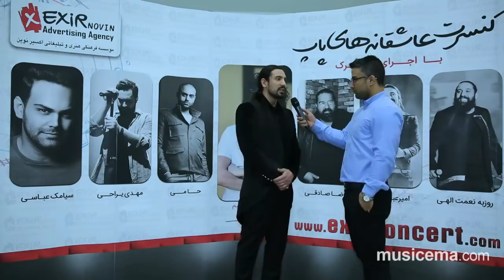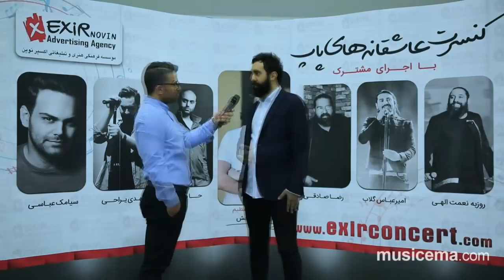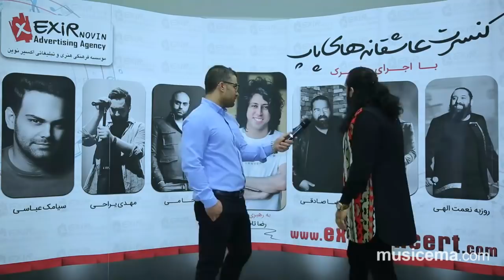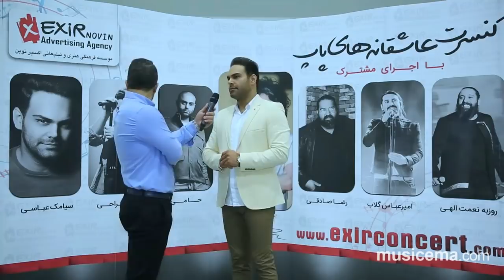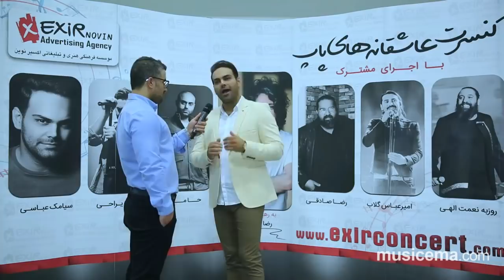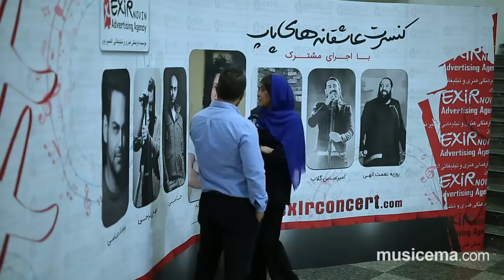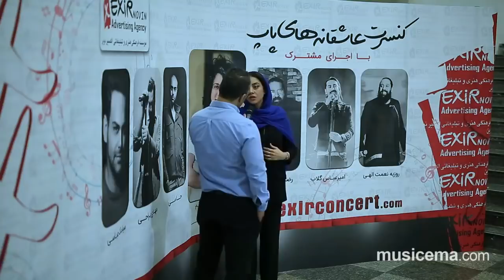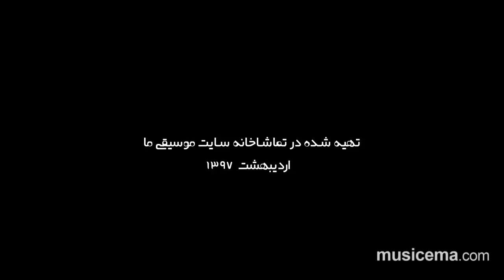گزارش کنسرت عاشقانه های پاپ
کنسرت عاشقانه های پاپ با رهبری و تنظیم: رضا تاجبخش و حضور امیرعباس گلاب، رضا صادقی، روزبه نعمت اللهی، سیامک عباسی، حمید حامی و مهدی یراحی در بیست و چهارمین روز از اردیبهشت ماه ۹۷ و طی دو سانس برگزار شد.